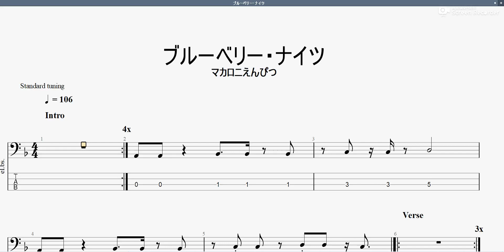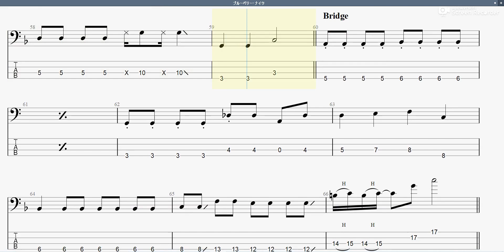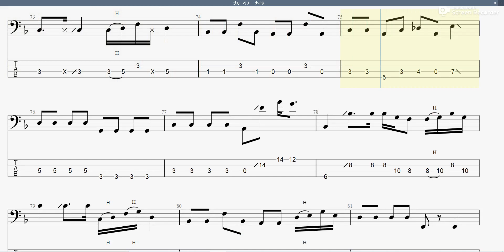ブルーベリー･ナイツ 【マカロニえんぴつ】 ベースtab譜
マカロニえんぴつの｢ブルーベリー･ナイツ｣ベースtab譜です

ブルーベリーナイツ マカロニえんぴつ ベースtab譜 まっきんチャンネルをより応援されたい方はメンバーシップ登録よろしくお願いします